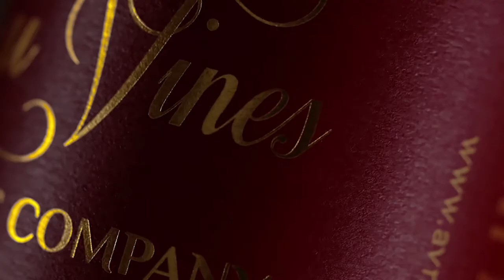Wine Spec Commercial Ad